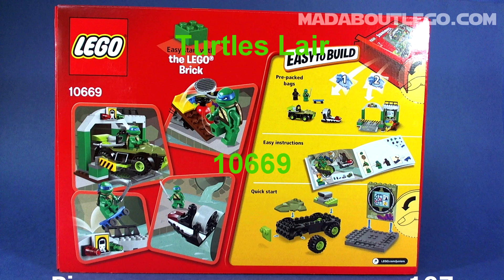Teenage Mutant Ninja Turtles Lair 10669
Save the lair from the foot Ninja.
Turtle Lair, Turtle vehicle, Foot Ninja vehicle and Leo’s skateboard.
2 Minifigs Leo and Foot Ninja.
107 Pieces and about £18 $20